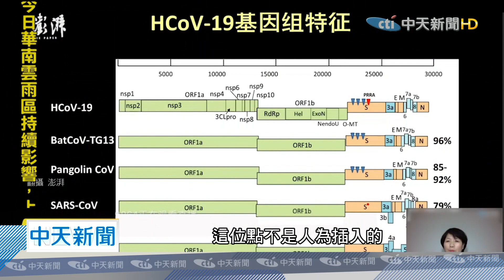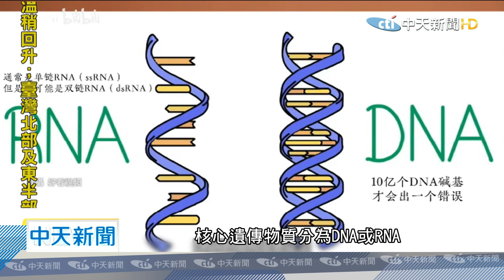20200424中天新聞 重建病毒家譜 科學家「上天下地」找源頭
病毒正在不斷變異，英國科學家發現，傳染病爆發頻率 和太陽週期有關，因而推論出病毒是來自外太空乍聽之下非常突兀，但是如果能找出病毒的起源，就能掌握遺傳基因的鑰匙，甚至解開人類起源之謎。